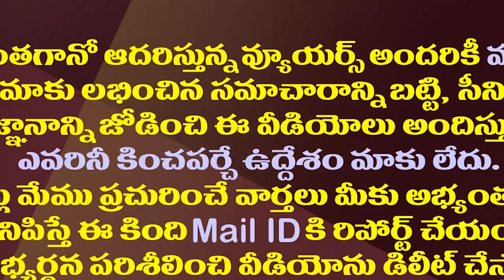ఇలాగైతే చంద్రబాబు ఇక అసెంబ్లీలో అడుగు పెట్టడం కష్టమే| ABN RK Gave Strange Advice To Chandrababu